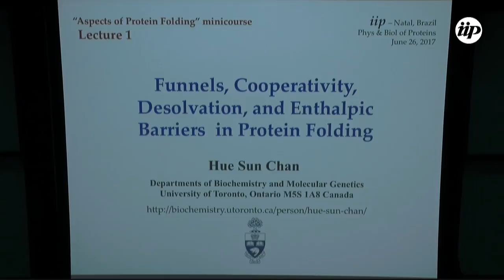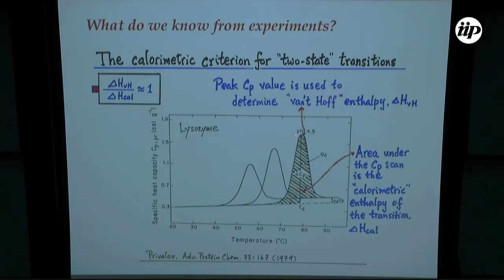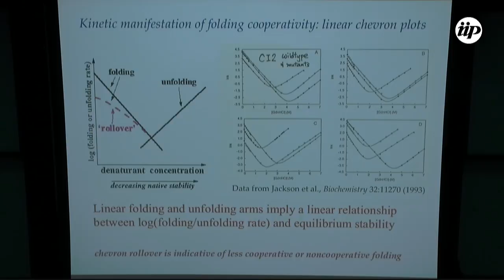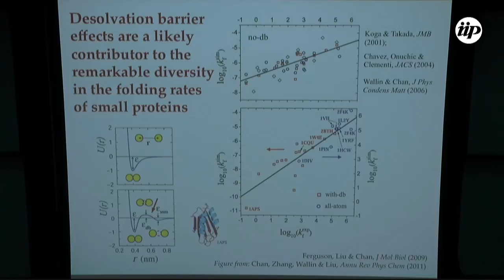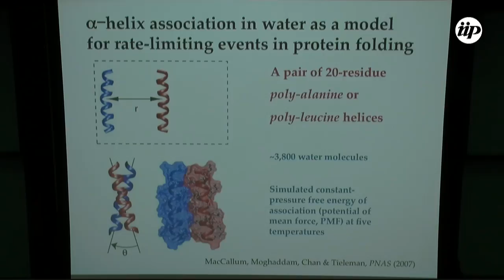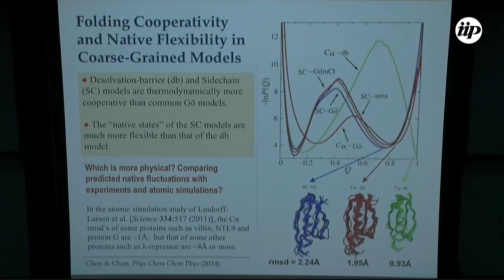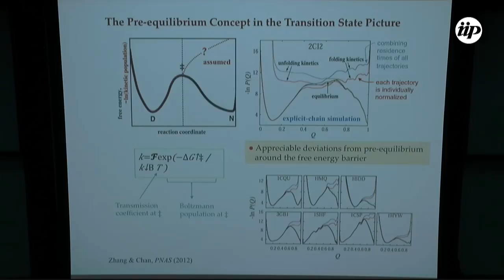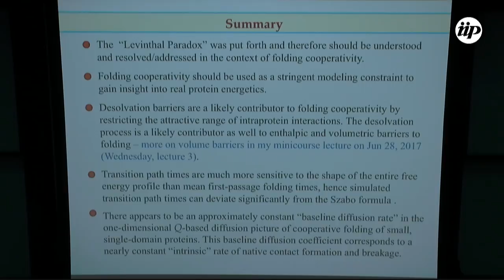Funnels, cooperativity, desolvation, and enthalpic barriers (...) - Hue Sun Chan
Full Title:
Funnels, cooperativity, desolvation, and enthalpic barriers in protein folding (minicourse. Part I)